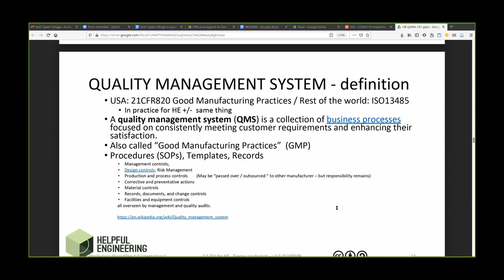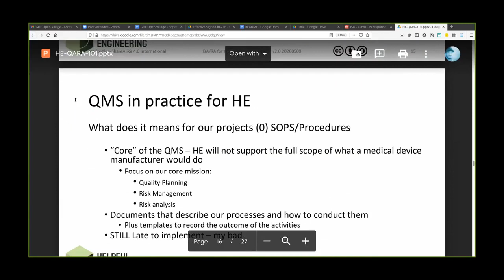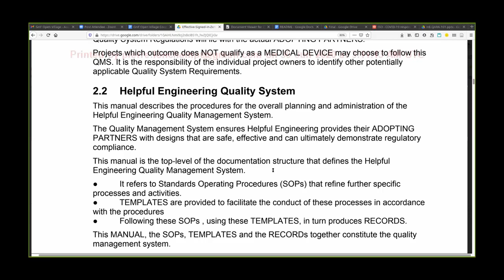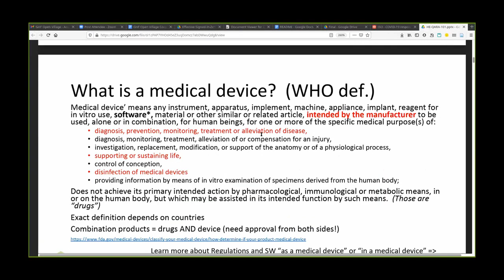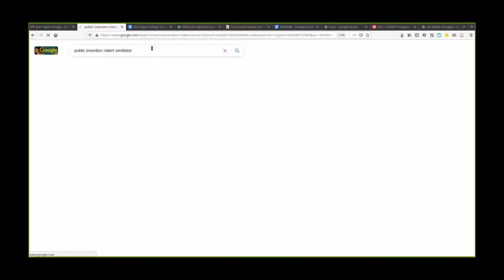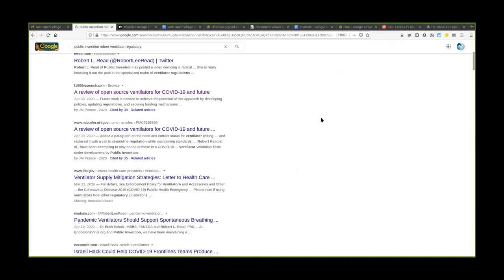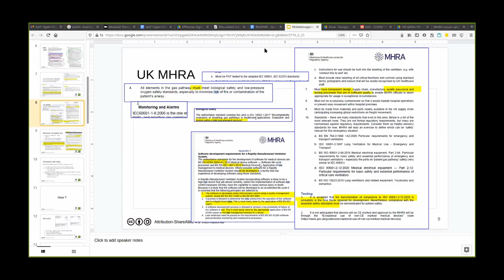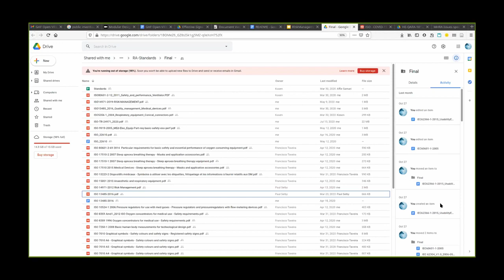Garantir la qualité du matériel – Pierre Lonchampt @ GHF Open Village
Activité organisée durant le Geneva Health Forum Open Village 2020.